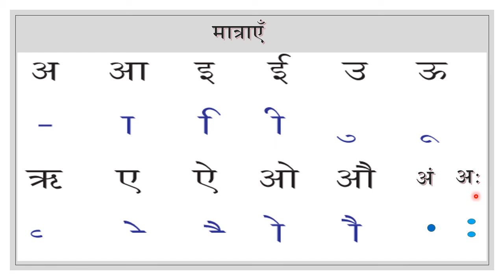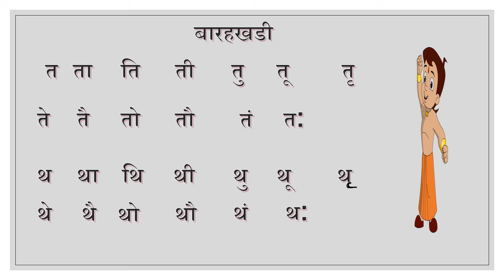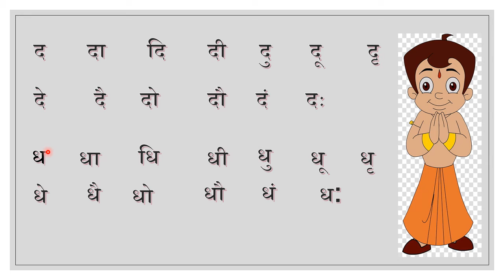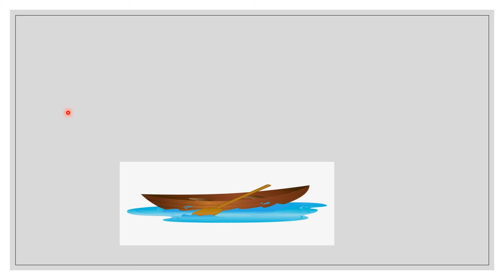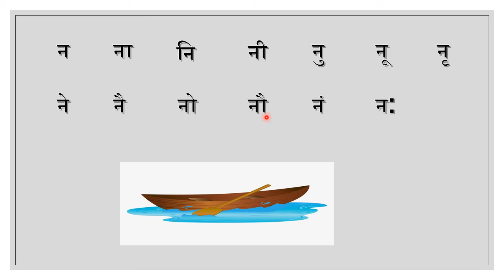CLASS 01 HINDI BARAH KADHI BY R. PADMAVATHI MAM